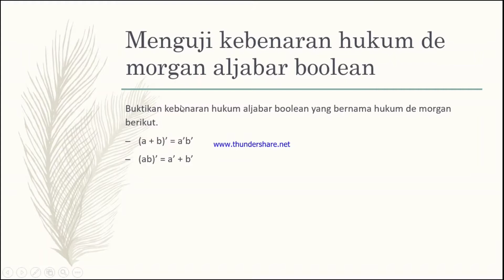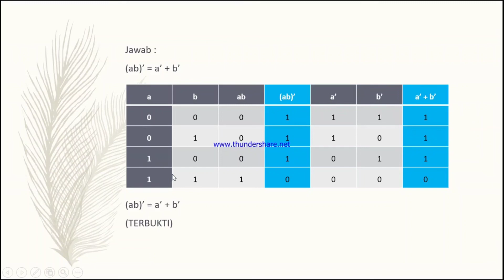Menguji kebenaran hukum de morgan aljabar boolean